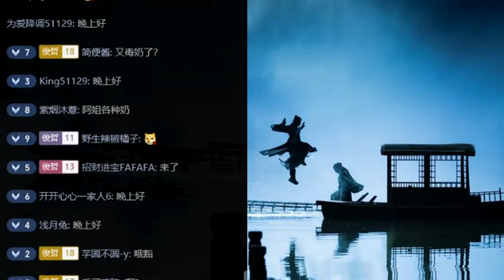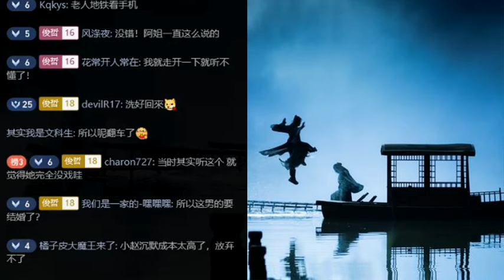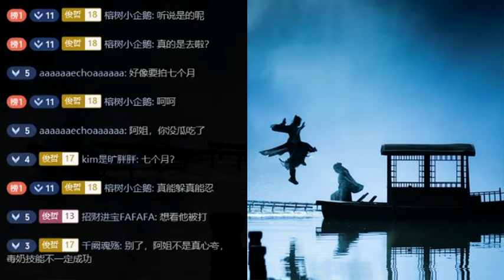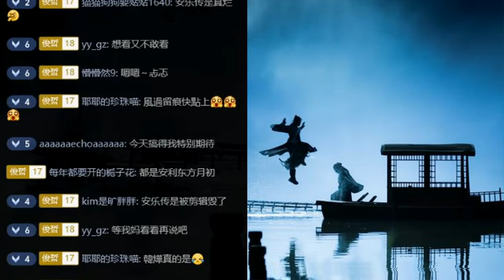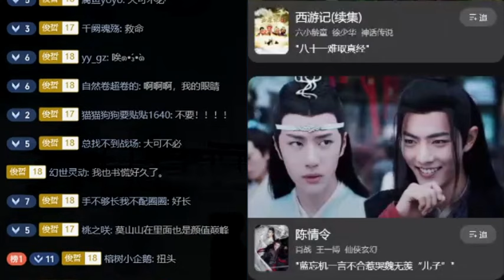2024.05.22 Solo橘蛋补课直播 (俊哲部分cut) 跟着阿姐看剧吃瓜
Cr. JZ-阿姐。阿姐授权的搬运在youtube俊哲频道。

庆余年2挺好看的。尽管新塞进来的女演员很违和，男人之间的飙戏很精彩。
看来看去还是我们岭香。
阿姐毒奶了赵小刀。
对待《狐妖》好像看自己的娃考试放榜。
《繁城之下》可以看看。